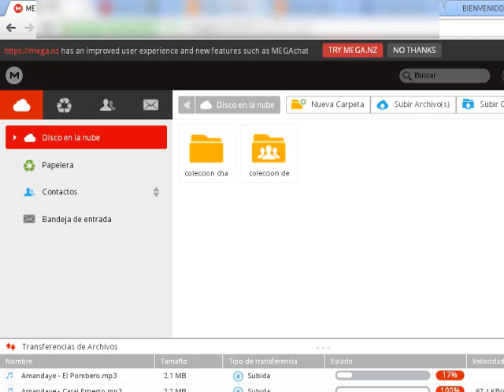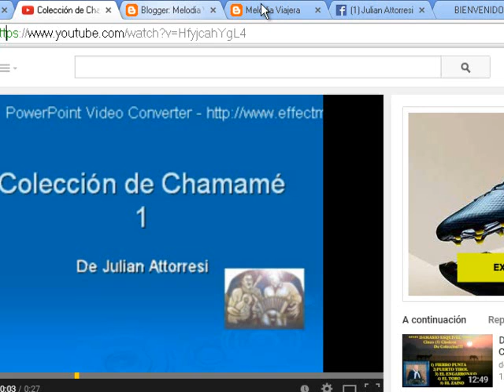descargar chamame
DESCARGA CHAMAME!!! MEGA!AQUI LES TRAIGO EL VOL.2 DE LA COLECCION DE CHAMAME...ESPERO LO DISFRUTEN...
SI HAY ALGUN TEMA O GRUPO EN ESPECIAL QUE QUIERAN,ME ESCRIBEN. ABRAZO.